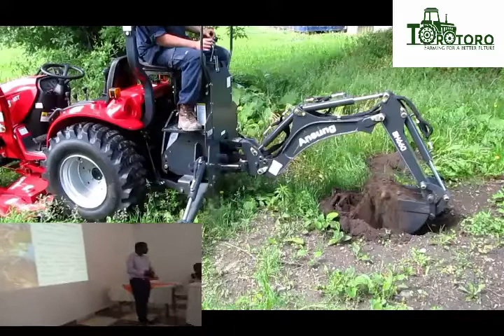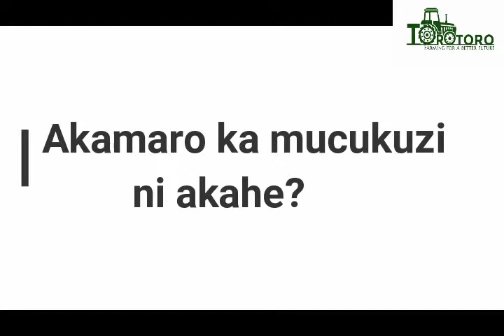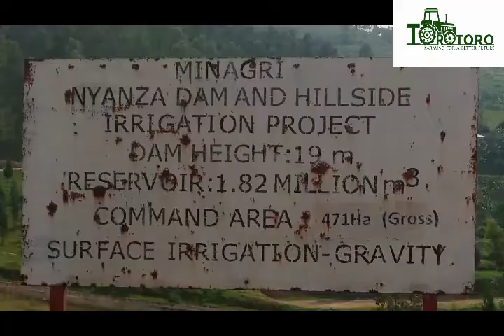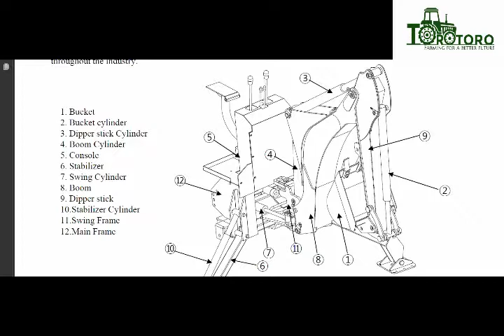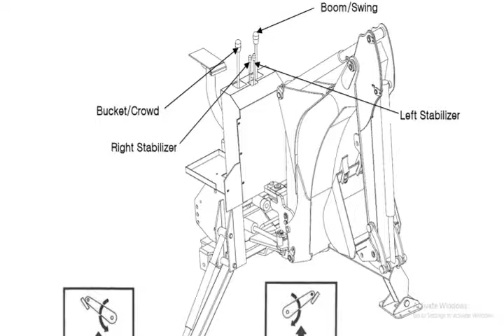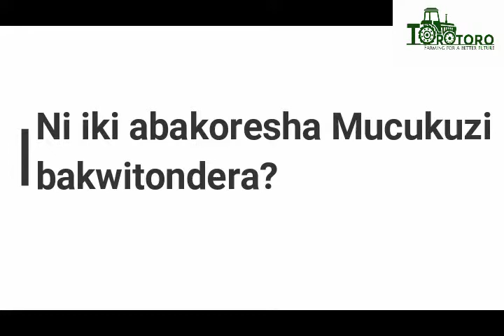MUCUKUZI YA TOROTORO(Tractor backhoe or digger)